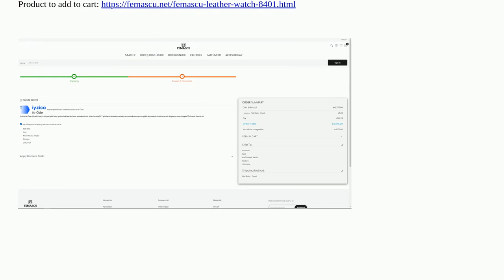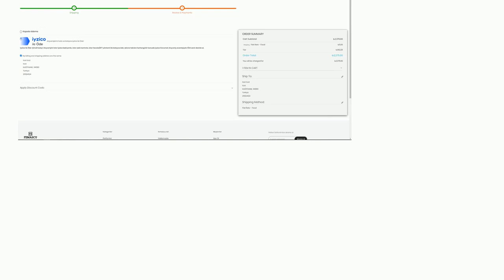Place order button is missing in the checkout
A special thanks goes out to the community

  cart onepage-checkout place-order magento2